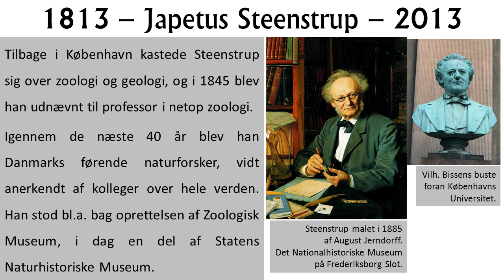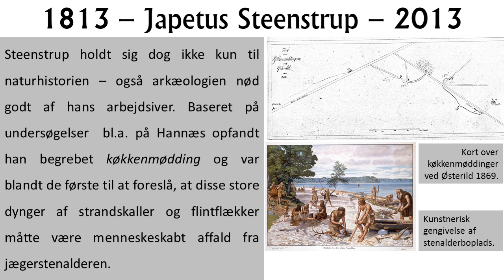Nyt om Gammelt - Japetus Steenstrup 1813-2013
Naturforskeren og thyboen Japetus Steenstrup ville 8. marts 2013 være fyldt 200 år. Derfor er han den første historie i museets nye serie "Nyt om Gammelt", som giver nye vinkler på historien.